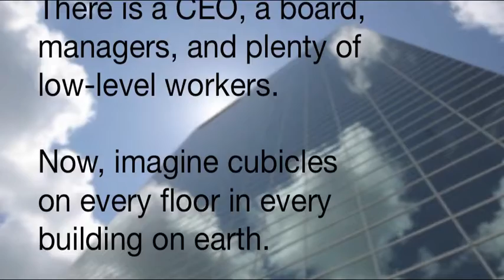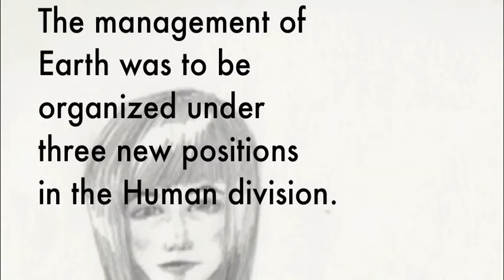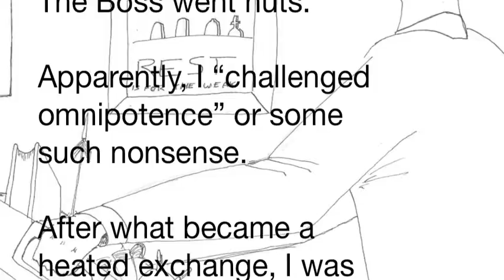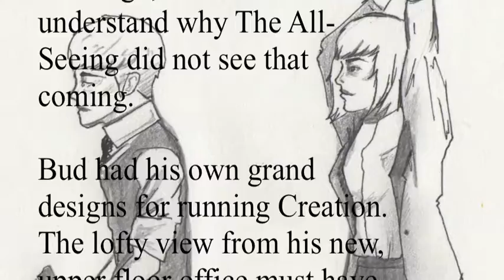God of Lear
English 101 course at Seattle Central Community College.  Thanks, Robert Hawkins, Heidi Lara-Flores, Rob Lawrence, and Troy Amundson.